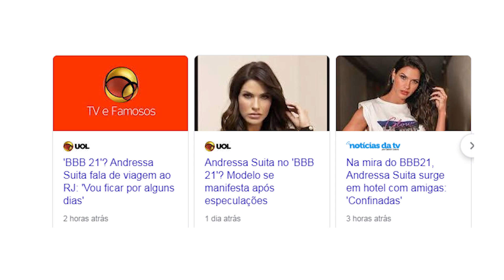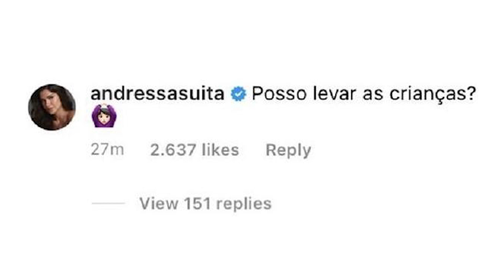Andressa Suita fala sobre BBB 21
Pesquisas Relacionadas:
andressa suita
big brother brasil 21
andressa suita big brother
andressa suita gusttavo lima
andressa suita filhos
participantes bbb 21
bbb 21 estreia
camarote bbb 21
andressa suita bbb
famosos bbb 21
lista bbb 21
bbb 21